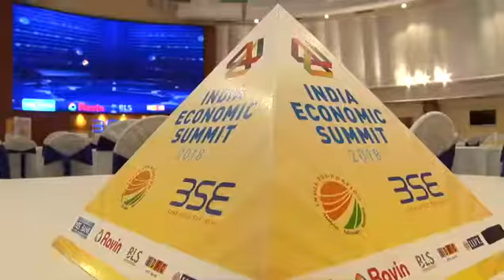Highlights of India Economic Summit 2018 Day 1